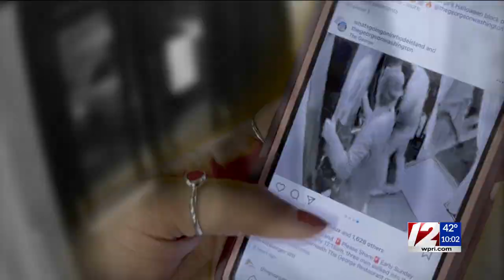Stolen oil painting quickly returned to Providence restaurant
An oil painting of George Washington that was taken off the wall of a Providence restaurant has been inexplicably returned.